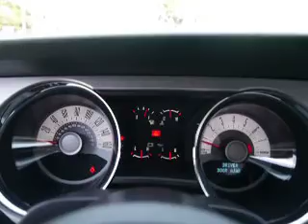2012 Ford Mustang Santa Barbara Goleta Carpinteria Ventura Oxnard F80446A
Perry Ford: Servicing Santa Barbara, CA near Santa Barbara Goleta Carpinteria Ventura Oxnard
2012 Ford Mustang V6 - Stock#: F80446A - VIN#: 1ZVBP8AMXC5253058

Perry Ford
440 Hitchcock Way